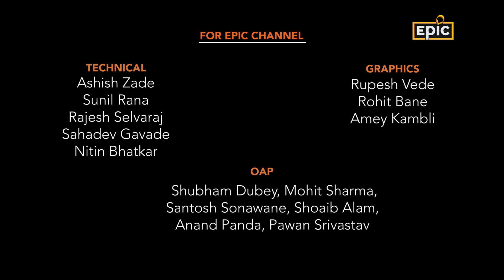Uttarakhand: Where Mountains Meet Garhwali Cuisine | Lost Recipes | Seeda Roti |Full Episode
Chirping birds, sky-high mountains, rivers singing their own melody – many can only dream of the scenic beauty which Uttarakhand brings to reality. Join Aditya Bal on his travels through this inspiring landscape. The Garhwal region of this state is where the first lost recipe – ‘Seeda Roti’ – comes from. It is a dish which turns out to be a sweet treat and a good dose of nutrition at the same time. The quest for yet another recipe takes us to Tons Valley, where the shepherds have a timeless recipe to be shared with the rest of the world – ‘Andrey'